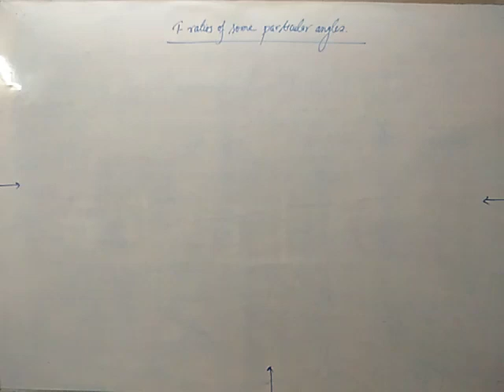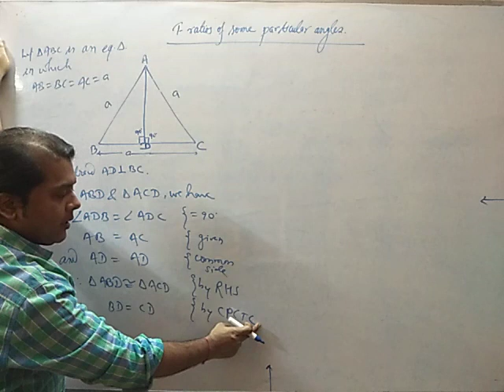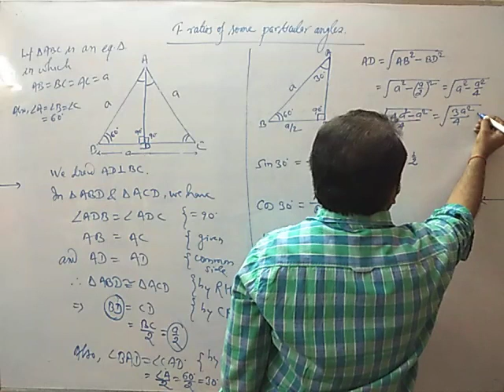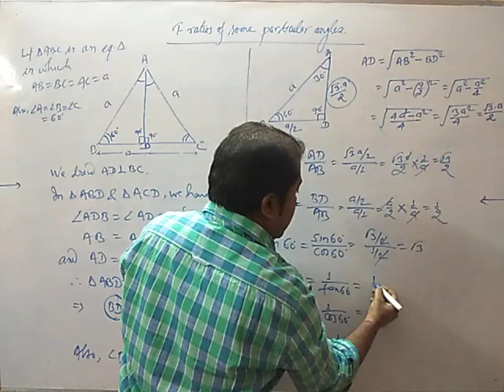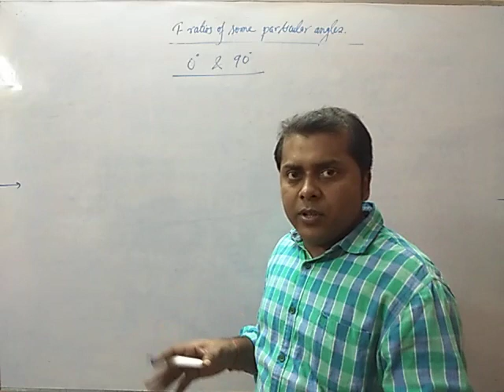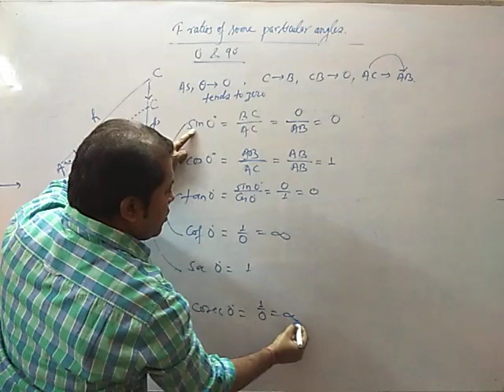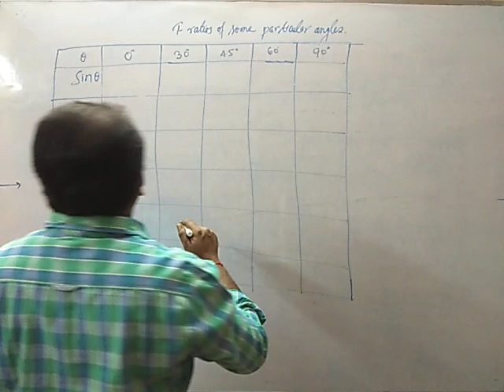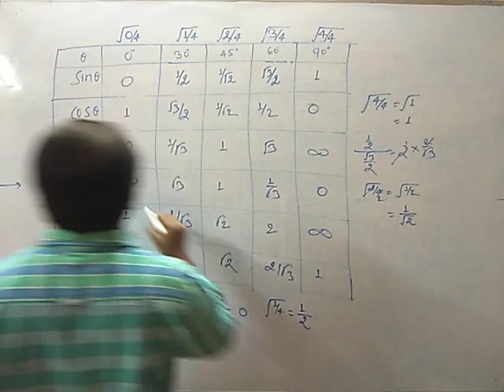Trigonometry (lecture 8) T- ratios of some particular angles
Std 10 th {derivation of 0, 30, 45, 60 and 90 degree }